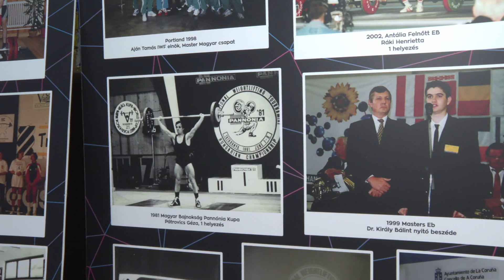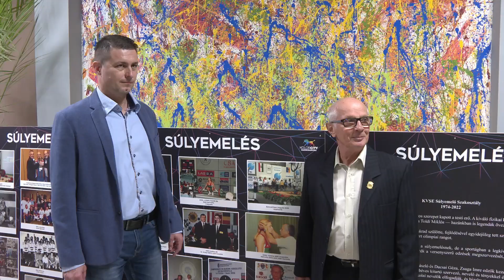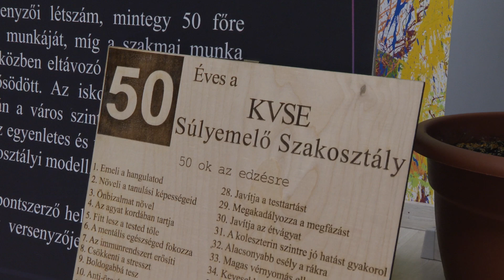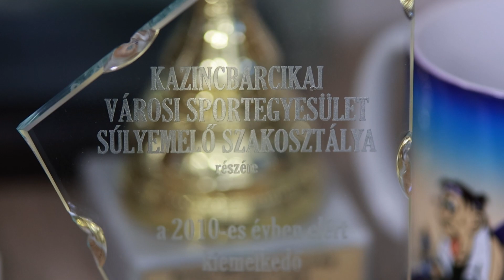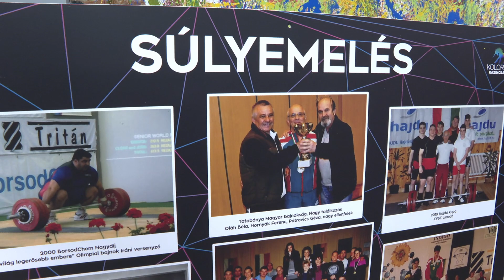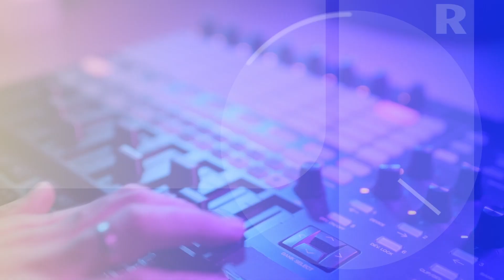50 éves a KVSE súlyemelő-szakosztálya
50 éves a KVSE súlyemelő-szakosztálya

A Kazincbarcikai Vegyész Sport Egyesület súlyemelő-szakosztálya március 23-án ünnepelte fennállásának 50. évfordulóját. Az esemény házigazdája Pátrovics Géza veterán súlyemelő, edző, egyúttal a szakosztály vezetője volt. A Háttér műsorában az ünnepség legfontosabb gondolatait és pillanatait foglaljuk össze.